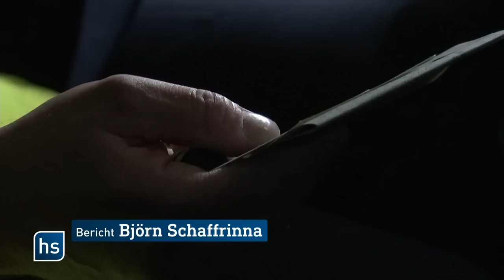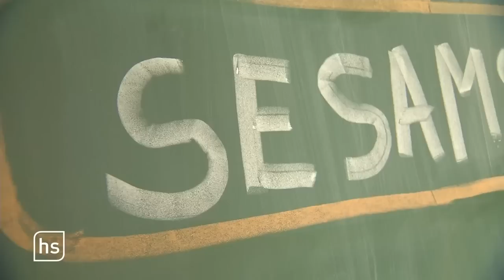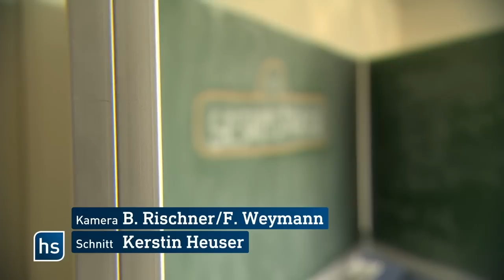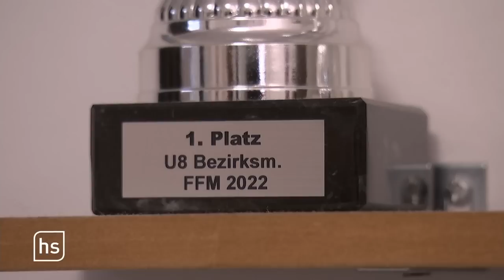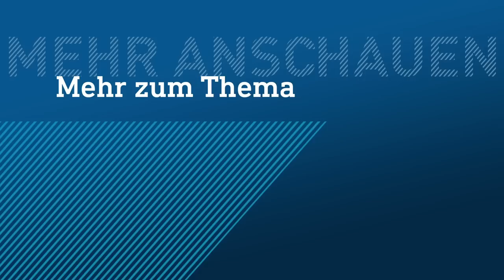Fasching in Hessen | hessenschau vom 21.02.2023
00:00 Themenüberblick
00:44 Fastnachtsumzüge in "Klaa Paris" und Dieburg
09:45 Verkehrskontrollen in Frankfurt
14:51 Sesamstraße in Kassel?
17:37 Achtjähriges Schachgenie aus Frankfurt
24:04 Eintracht – Spannung vor dem Champions-League-Achtelfinale